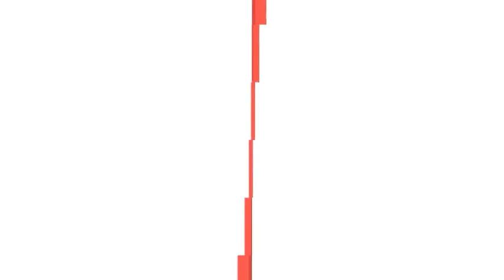UPDATE MCPE VERSI 1.16.0.61 [CHANGE LOG] DOWNLOAD MEDIAFIRE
HALO TEMAN-TEMAN KALI INI AKU BAKAL MEMBERI KALIAN INFO TENTANG UPDATE MCPE.TETAP STAY DI CHANNEL INI YA TEMAN.VIDEO YANG SAYA BUAT

-UPDATE MCPE
-BUILDING

UNTUK SARAN NEXT EPISODE

CHANNEL KE 1 : KONTEN MCPE

DOWNLOAD

JANGAN LUPA

SHARE:SUPAYA TAU INFO TENTANG MINECRAFT

LIKE:UNTUK MENDUKUNG SAYA

KOMEN:BERIKAN SARAN DAN PERTANYAAN KALIAN

TETAP DUKUNG CHANNEL INI YA...